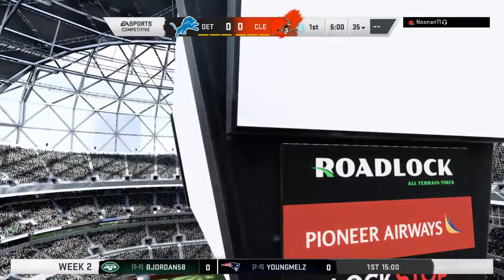Gage vs Noonan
Madden Bowl (MB) is a premier Madden CFM League and has been for years. We bring competitive spirit and most importantly, an open family like environment.